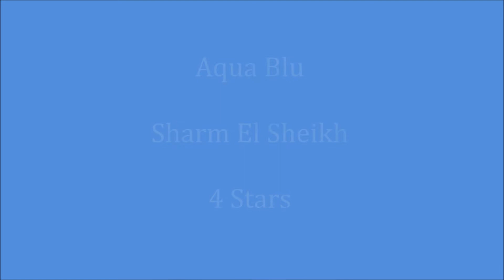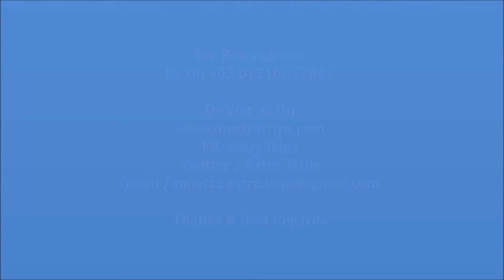Aqua Blu Hotel Sharm El Sheikh فندق ومنتجع اكوا بلو شرم الشيخ 4 نجوم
Aqua Blu Hotel Sharm El Sheikh  فندق ومنتجع اكوا بلو شرم الشيخ

يصنف منتجع اكوا بلو ريزورت شرم الشيخ ضمن فنادق 4 نجوم ، يقع منتجع اكوا بلو ريزورت شرم الشيخ بمنطقة بهضبة ام السيد ، يبعد منتجع اكوا بلو ريزورت حوالي 6 كم2 من منطقة خليج نعمة كما يبعد حولي 28 دقيقة بالسيارة من مطار شرم الشيخ الدولي  .

لمعرفة المزيد عن افضل فنادق شرم الشيخ 4 نحوم بمنطقة خليج نعمة

لمعرفة المزيد عن افضل فنادق شرم الشيخ 4 نحوم بمنطقة خليج نبق

لمعرفة المزيد عن افضل فنادق شرم الشيخ 4 نحوم بمنطقة خليج القرش

لمعرفة المزيد عن افضل فنادق شرم الشيخ 4 نحوم بمنطقة هضبة ام السيد